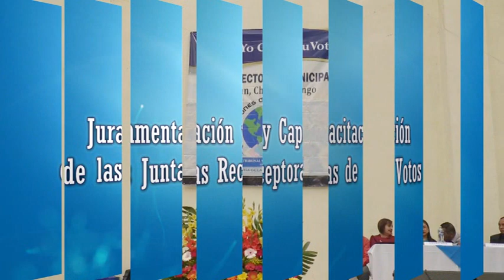Capacitación y juramentación TSE 2019, 02m2t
Patzún, momentos de la jornada de capacitación y juramentación de las Juntas Receptoras de Votos, en esta localidad para las Elecciones Generales a celebrarse el 16 de junio.